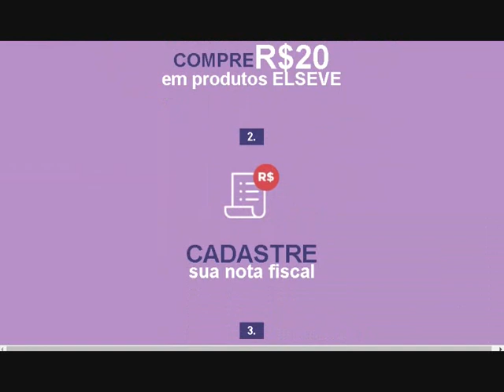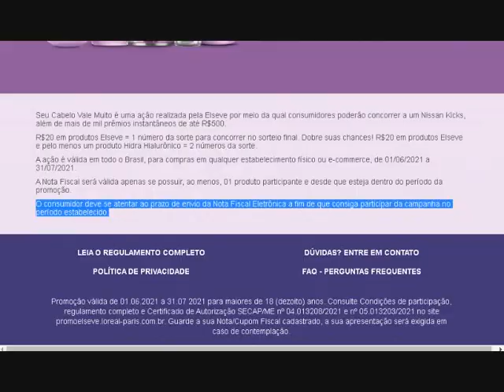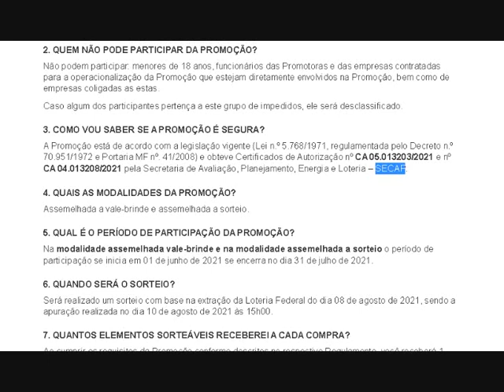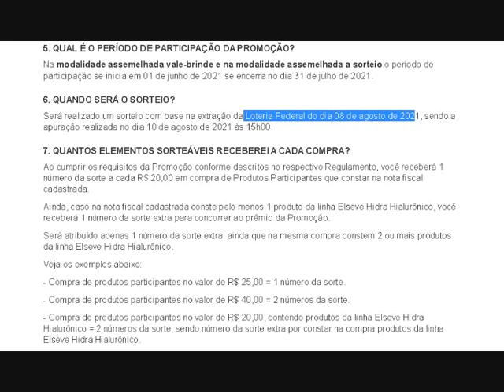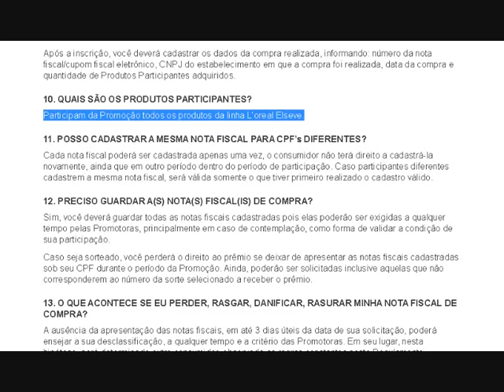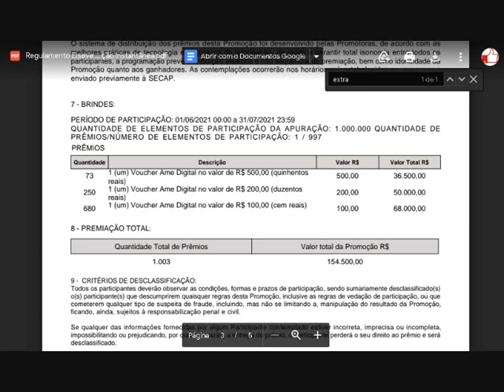ELSEVE SEU CABELO VALE MUITO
SOBRE A PROMOÇÃO

1. O QUE É ESTA PROMOÇÃO E QUEM PODE PARTICIPAR?
Essa é uma Promoção voltada para maiores de 18 anos, residentes no território nacional.

2. QUEM NÃO PODE PARTICIPAR DA PROMOÇÃO?
Não podem participar: menores de 18 anos, funcionários das Promotoras e das empresas contratadas para a operacionalização da Promoção que estejam diretamente envolvidos na Promoção, bem como de empresas coligadas as estas.
Caso algum dos participantes pertença a este grupo de impedidos, ele será desclassificado.

3. COMO VOU SABER SE A PROMOÇÃO É SEGURA?
A Promoção está de acordo com a legislação vigente (Lei n.º 5.768/1971, regulamentada pelo Decreto n.º 70.951/1972 e Portaria MF nº. 41/2008) e obteve Certificados de Autorização nº CA 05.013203/2021 e nº CA 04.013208/2021 pela Secretaria de Avaliação, Planejamento, Energia e Loteria – SECAP.

4. QUAIS AS MODALIDADES DA PROMOÇÃO?
Assemelhada a vale-brinde e assemelhada a sorteio.

5. QUAL É O PERÍODO DE PARTICIPAÇÃO DA PROMOÇÃO?
Na modalidade assemelhada vale-brinde e na modalidade assemelhada a sorteio o período de participação se inicia em 01 de junho de 2021 se encerra no dia 31 de julho de 2021.

6. QUANDO SERÁ O SORTEIO?
Será realizado um sorteio com base na extração da Loteria Federal do dia 08 de agosto de 2021, sendo a apuração realizada no dia 10 de agosto de 2021 às 15h00.

7. QUANTOS ELEMENTOS SORTEÁVEIS RECEBEREI A CADA COMPRA?
Ao cumprir os requisitos da Promoção conforme descritos no respectivo Regulamento, você receberá 1 número da sorte a cada R$ 20,00 em compra de Produtos Participantes que constar na nota fiscal cadastrada.
Ainda, caso na nota fiscal cadastrada conste pelo menos 1 produto da linha Elseve Hidra Hialurônico, você receberá 1 número da sorte extra para concorrer ao prêmio da Promoção.
Será atribuído apenas 1 número da sorte extra, ainda que na mesma compra constem 2 ou mais produtos da linha Elseve Hidra Hialurônico.
Veja os exemplos abaixo:
- Compra de produtos participantes no valor de R$ 25,00 = 1 número da sorte.
- Compra de produtos participantes no valor de R$ 40,00 = 2 números da sorte.
- Compra de produtos participantes no valor de R$ 20,00, contendo produtos da linha Elseve Hidra Hialurônico = 2 números da sorte, sendo número da sorte extra por constar na compra produtos da linha Elseve Hidra Hialurônico.

8. COMO FAÇO PARA CONSULTAR MEUS ELEMENTOS SORTEÁVEIS?
Os elementos sorteáveis com os quais você concorrerá ao prêmio dessa Promoção estarão disponibilizados no site da Promoção em até 01 (um) dia antes da data do sorteio.

COMO PARTICIPAR?

9. COMO FAÇO PARA PARTICIPAR DA PROMOÇÃO?
Para participar da Promoção durante o período de participação você deverá comprar pelo menos R$ 20,00 em Produtos Participantes e realizar a inscrição no site da Promoção (promoelseve.loreal-paris.com.br), informando obrigatoriamente os dados pessoais: nome, CPF, endereço, telefone, e- mail e data de nascimento.

Ainda, deverá criar login e senha para acessos posteriores. Para finalizar a inscrição você deverá aceitar as condições do Regulamento. O não preenchimento ou o não fornecimento e aceite/declaração de quaisquer das informações requeridas invalidará a inscrição do consumidor na Promoção.
Após a inscrição, você deverá cadastrar os dados da compra realizada, informando: número da nota fiscal/cupom fiscal eletrônico, CNPJ do estabelecimento em que a compra foi realizada, data da compra e quantidade de Produtos Participantes adquiridos.

10. QUAIS SÃO OS PRODUTOS PARTICIPANTES?
Participam da Promoção todos os produtos da linha L’oreal Elseve.

11. POSSO CADASTRAR A MESMA NOTA FISCAL PARA CPF’s DIFERENTES?
Cada nota fiscal poderá ser cadastrada apenas uma vez, o consumidor não terá direito a cadastrá-la novamente, ainda que em outro período dentro do período de participação. Caso participantes diferentes cadastrem a mesma nota fiscal, será válida somente o que tiver primeiro realizado o cadastro válido.

14. HÁ UM LIMITE DE NOTAS FISCAIS QUE POSSO CADASTRAR NA PROMOÇÃO?
Fica estabelecido que o participante poderá cadastrar em seu CPF a quantidade máxima de 10 notas fiscais a cada semana da Promoção, considerando cada semana com início no domingo e término no sábado.

SOBRE AS PREMIAÇÕES

15. QUAIS SÃO OS PRÊMIOS DA PROMOÇÃO?
Na modalidade assemelhada a vale-brinde serão distribuídos ao total 1.003 prêmios, sendo 680 voucher Ame Digital no valor de R$ 100,00, 250 voucher Ame Digital no valor de R$ 200,00 e 73 voucher Ame Digital no valor de R$ 500,00.

Já na modalidade assemelhada a sorteio será distribuído um automóvel modelo Nissan Kicks Active / Advance CVT, 21/22 , 0km ou um depósito em poupança no valor de R$ 111.990,00, com carência de saque de 30 dias.